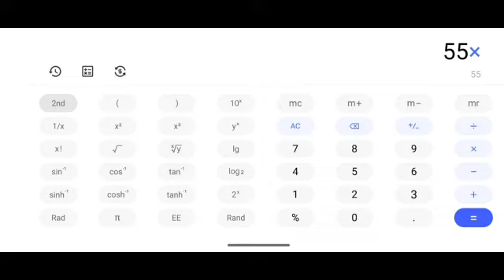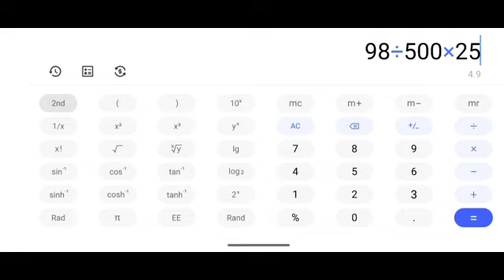4.5 inch का गोलगपा 1 क मॉल में कितना पीस निकलता है और कितना प्रॉफिट होता है paper plate business